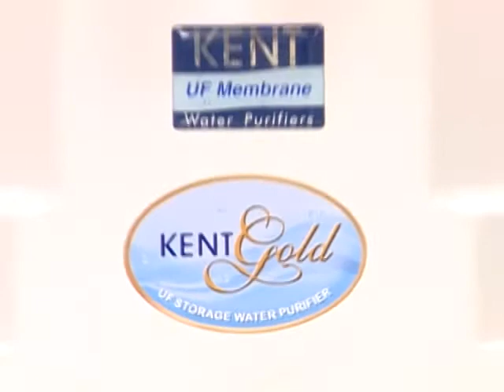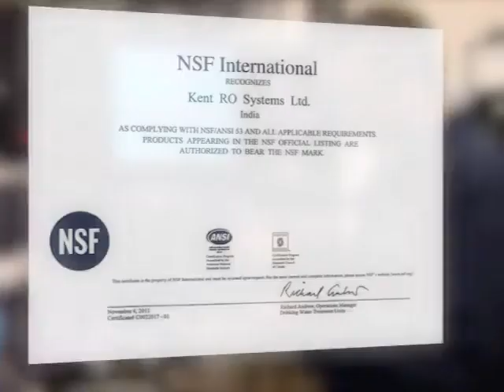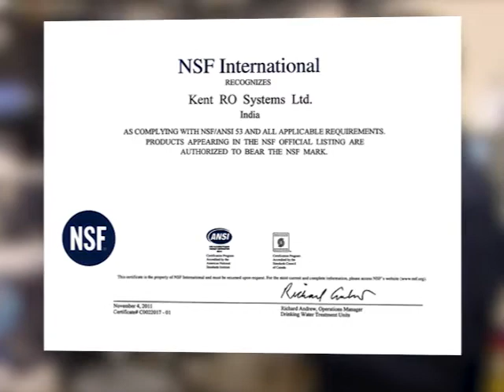NSF International Certifies Kent Gold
Great new video explaining the NSF drinking water treatment/filter certification process for Kent RO.